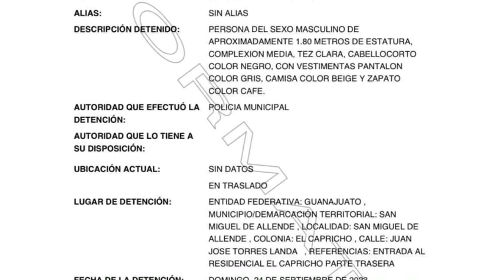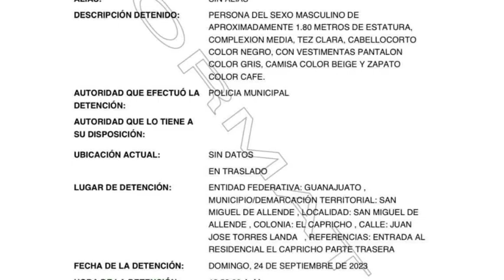Separan del cargo al Director de Desarrollo Urbano de Comonfort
Separan del cargo al Director de Desarrollo Urbano de Comonfort, Julio Mota Olalde luego de que lo detuvieran por portación de un arma de fuego sin tener los permisos necesarios.